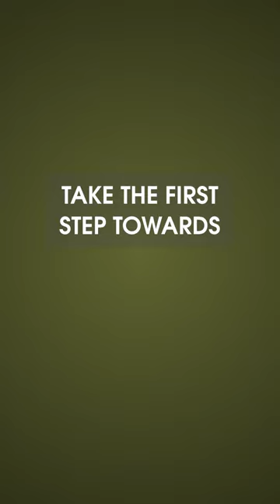Ready to embark on a journey of creativity and prosperity? craftverse crafting your path to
Ready to embark on a journey of creativity and prosperity?
 ⛵ CraftVerse is a one-of-a-kind platform designed to empower crafters of all levels with the resources and support they need to thrive.
 ⛵ Our extensive library of tutorials covers a wide range of crafting techniques, from beginner basics to advanced skills.
 ⛵ But CraftVerse goes beyond just teaching you how to craft—we also provide valuable insights and strategies for turning your passion into a profitable business.
 ⛵ Through our expert-led workshops and mentorship programs, youll learn the ins and outs of entrepreneurship in the crafting industry.
 ⛵ CraftVerse also offers a vibrant community where you can connect with fellow crafters, share ideas, and collaborate on projects.
 ⛵ Join CraftVerse today and take the first step towards realizing your dreams of artistic fulfillment and financial independence!
 ⛵ Dont wait any longer to unleash your creativity and build the crafting business of your dreams. With CraftVerse, the possibilities are endless!

CraftVerse is your gateway to unlocking the full potential of your crafting skills and business acumen!